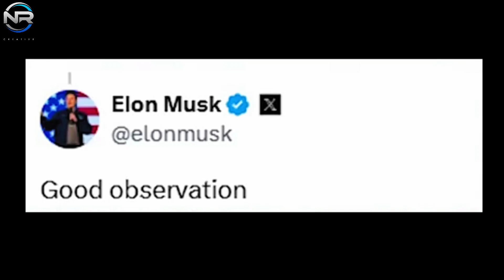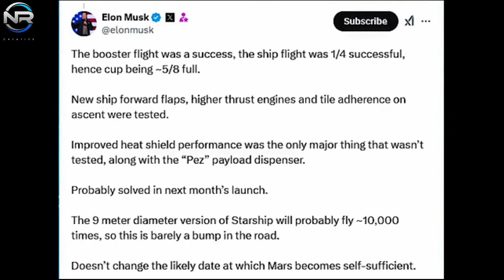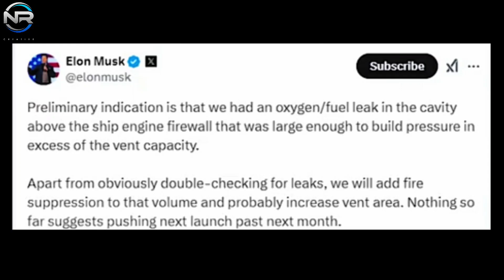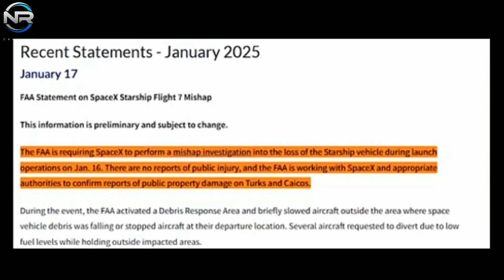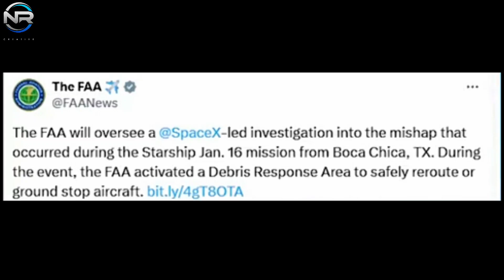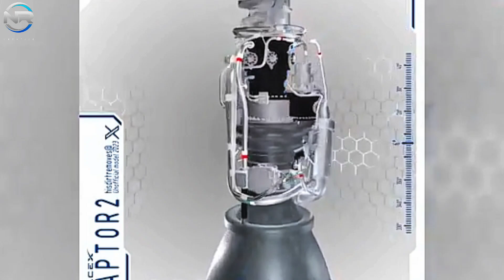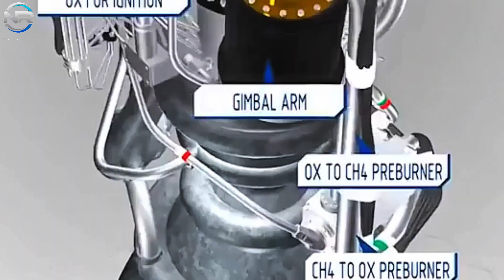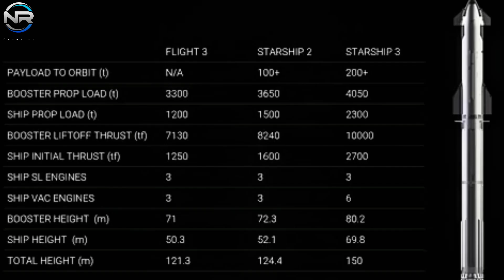Finally Revealed! SpaceX Just Revealed Starship Flight 7 Raptor Engine!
Finally Revealed! SpaceX Just Revealed Starship Flight 7's Raptor Engine!
One might consider Flight 7 a meeting of spectacle and adversity. Recent headlines have largely been filled with the Starship explosion; however, this narrative represents only one side of a much larger story. Despite the odds, SpaceX achieved remarkable milestones during this flight, most notably related to the efficacy of its pioneering Raptor engines. What accomplishments did these engines achieve? The response was more remarkable than anyone might have anticipated, let’s discuss it on today’s episode of NR STUDIO. The previous Starship flight culminated in a striking and unexpected turn of events. Although initially well-executed, the B-1 deftly lifted the S-33 to the altitude needed for the crucial hot preparation phase. Unfortunately, after separation, things quickly deteriorated. A fuel leak atop the Starship’s tank ignited, causing a blazing fire around the flap hinge region. The critical failure required the spacecraft’s flight termination system to be engaged, culminating in a spectacular mid-air explosion. Debris scattered across the Caribbean sky, signaling a horrific end to what had been a promising start. In anticipation of the upcoming flight, SpaceX unveiled a series of substantial upgrades to Starship V2. These improvements included a 25% increase in propellant capacity, the introduction of a vacuum coating for the feed line, and a reengineered fuel feed line system specifically adapted for the Raptor vacuum engines. An advanced propulsion avionics module was also included, designed to improve valve control, in addition to the integration of sensor data processing capabilities. While it may be unfair to attribute the failure solely to these upgrades, it is important to acknowledge that implementing new systems often introduces unforeseen variables. Even the most skilled engineers cannot foresee every possible complication, and this particular flight served as a stark reminder of the inherent risks that come with advancing innovation. Despite the explosion, B1’s performance highlighted the incredible prowess of the Raptor engines and Super Heavy boosters. The mission’s standout achievement was the flawless functioning of all 33 Raptor engines at liftoff. The engines effectively powered both stages of the spacecraft, deftly offsetting the increased weight associated with the larger Starship V2.